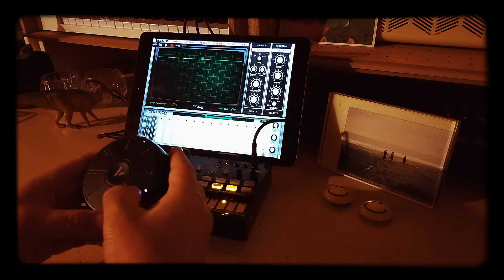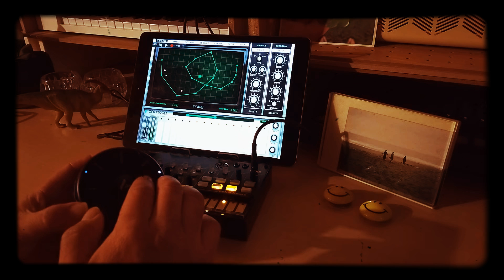moon // ambient // volcabeatsxORBA x ios aniMoog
久しぶりにvolcabeatsをさわり。
compactです。
まだtr8sの大きさに慣れてないのか…
こちらはかわいい手のひらサイズ。

ドラムブラザー&シスター的な
各サイズ感。

drum brother ,sister size,

今朝はorbaと合わせた試運転。

sound test